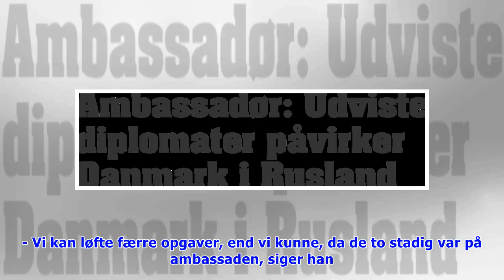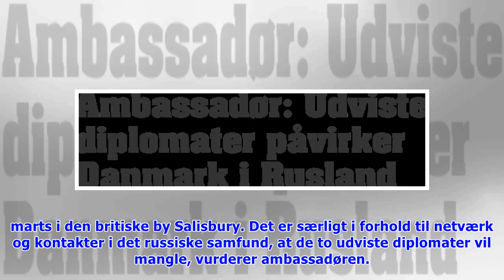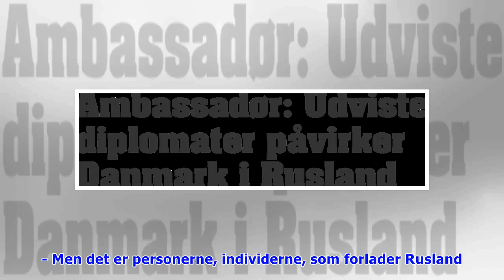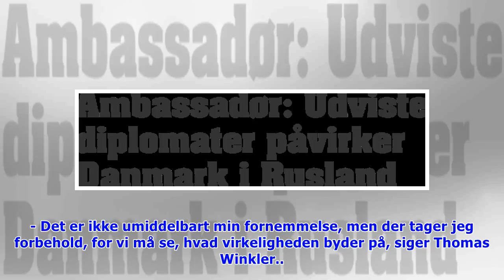Ambassadør: Udviste diplomater påvirker Danmark i Rusland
Fredag d. 30. mar. 2018 - kl. 21:04 0 Af: Ritzau /Nyheder Udvisningen af to danske diplomater fra Rusland kommer til at påvirke det daglige arbejde på den danske ambassade i Moskva. Det vurderer Thoma.